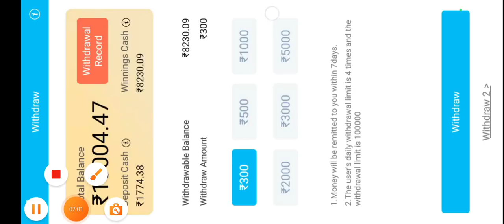Teen Patti Master World Record Winning Tricks | Golden India JACKPOT Tricks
car roulette
explorer slots hack
explorer slots tips & trick
explorer slots kaise khele
teen patti gold new